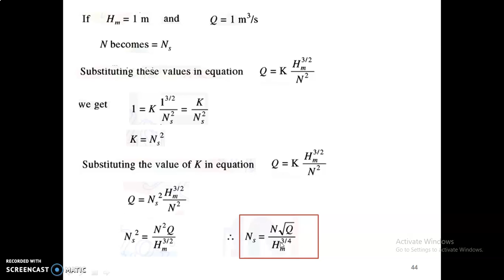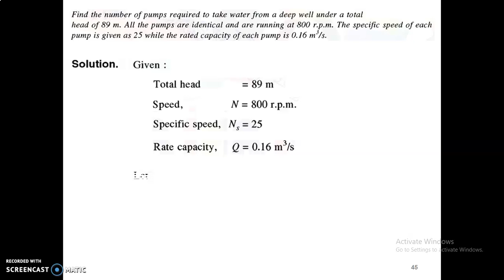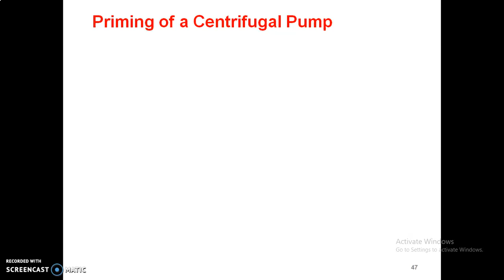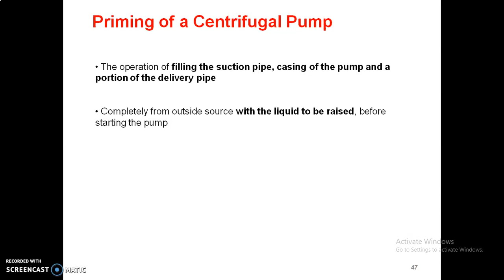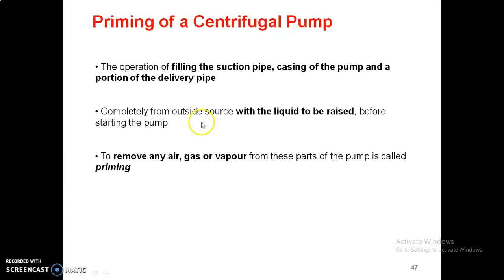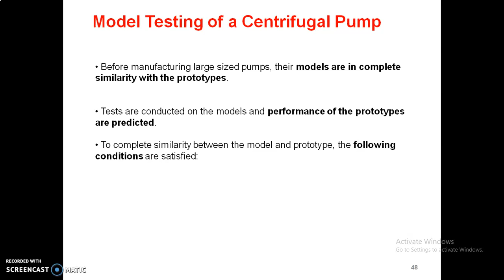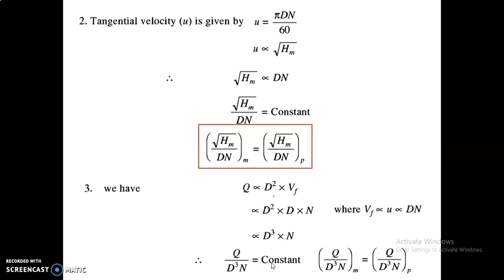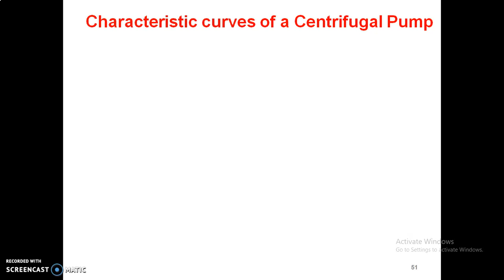Centrifugal Pumps - Part 7 - Priming & Model Testing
Problem based on Specific Speed and concept behind Priming & Model Testing in Centrifugal Pumps